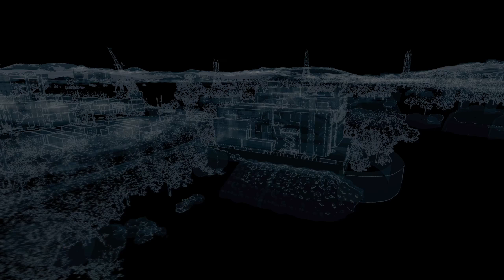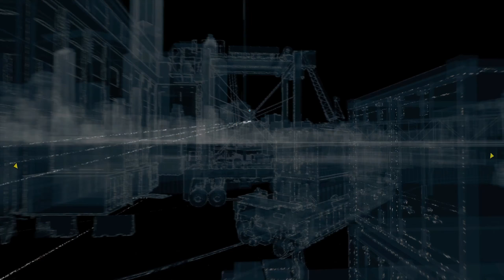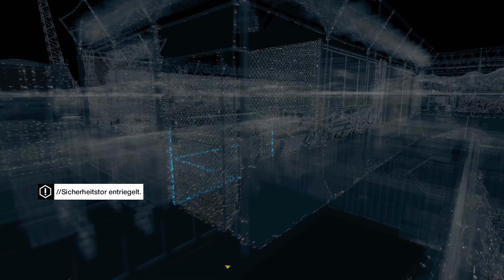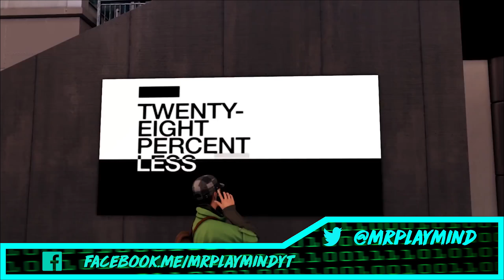Watch_Dogs #15 - Der Bunker ★ Let's Play: Watch_Dogs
WATCH_DOGS [Deutsch/German] [PC]
Folge: #15 - Der Bunker

Watch Dogs, Let's Play, Ubisoft, Gameplay, german,  Let's Play Watch Dogs Deutsch, Watchdogs Gameplay, Let's Play Watchdogs german,